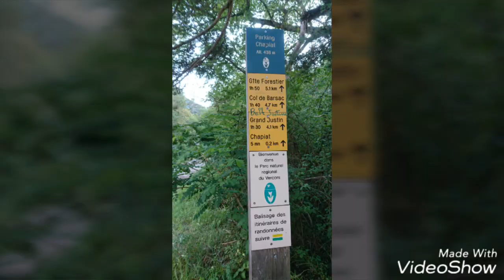Escapade dans la Drôme juillet 2016!